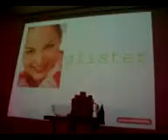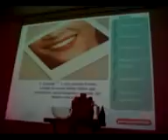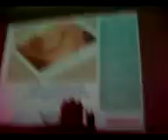AULA DE PLANO DE MARKTING DA AMWAY COM ANTONIO CARLOS 004.3gp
NÓS  EMPREZARIOS  DA  AMWAY  OFERECEMOS OPORTUNIDADE DE NEGÓCIOS QUE  PROPORCIONA,  UM  SENTIDO DE COMUNIDADE   ENPRESARIAL  COM  ÊXITO  E INDEPENDÊNCIA.
A AMWAY APOIA A COMUNIDADE POR  MEIO DE SEU  PROGRAMA ONE BY ONE
QUE FAZ A DIFERENÇA NA  VIDA DE  MUITAS CRIANÇAS  E  NAS  COMUNIDADESAO  REDOR  DO  MUNDO.
NA AMWAY SOMOS  LEAIS  A NOSSOS  PRINCÍPIOS:  LIBERDADE,FAMÍLIA,ESPERANÇA  E  RECOMPENSA.